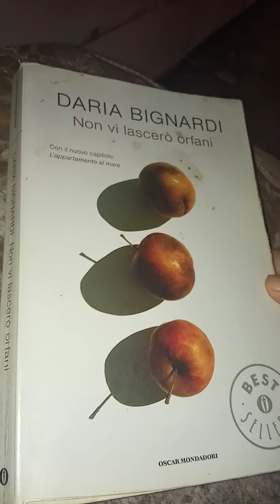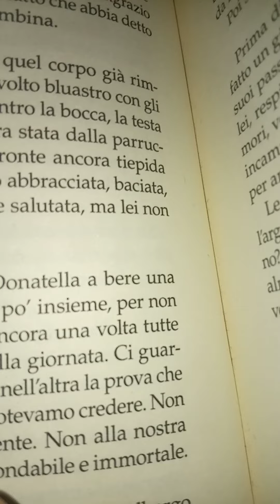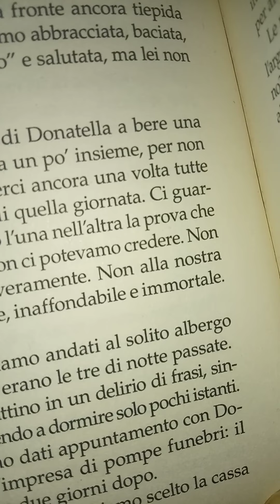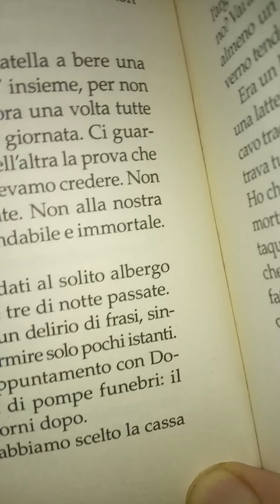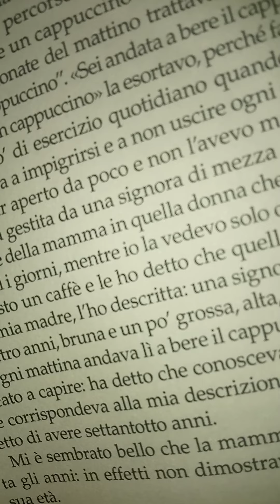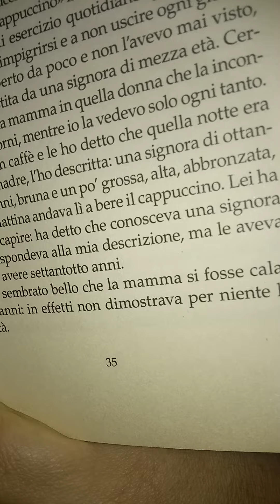AUDIOLIBRO. Daria Bignardi. Non vi lascerò Orfani. 11 parte